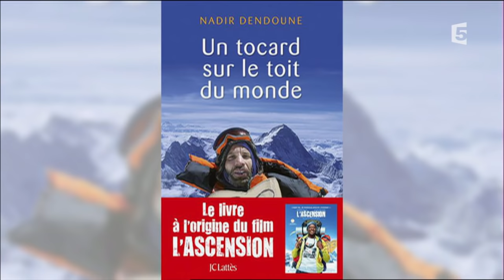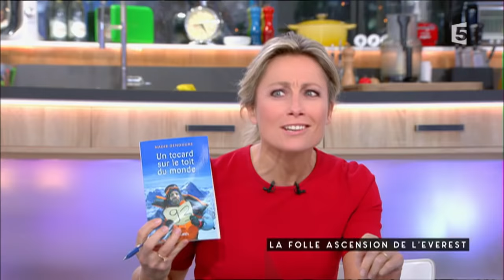La folle ascension de l'Everest - C à vous - 13/01/2017